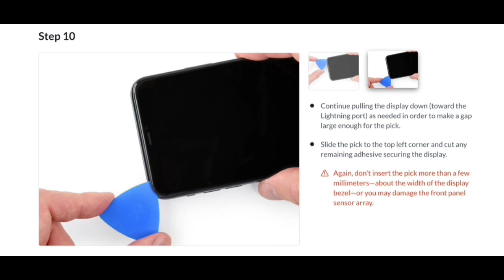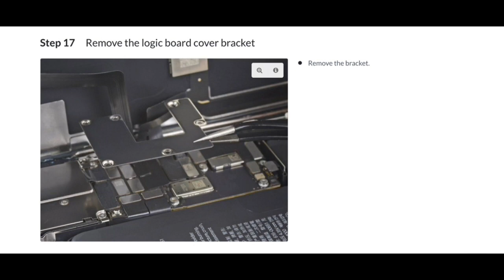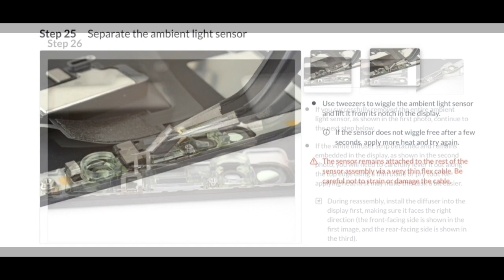iPhone 11 Pro Max Earpiece Speaker and Front Sensor Assembly Replacement 720p 30fps H264 192kbit AAC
Follow the steps in this guide to remove or transfer the earpiece speaker and front sensor assembly in your iPhone 11 Pro Max. This assembly is affixed to the back of the display and includes a microphone, ambient light sensor, flood illuminator, and proximity sensor.

This assembly is paired to your individual iPhone from the factory, so you must transfer it from your old display to your new one during any display replacement.

The flood illuminator forms part of the biometric Face ID security feature, and Face ID functions will fail if the original component is damaged or incorrectly installed. Replacing it with a new part will also cause Face ID to fail, so take extra care not to damage any of these components during this procedure. If damaged, only Apple or an “Apple authorized” technician can restore Face ID function.